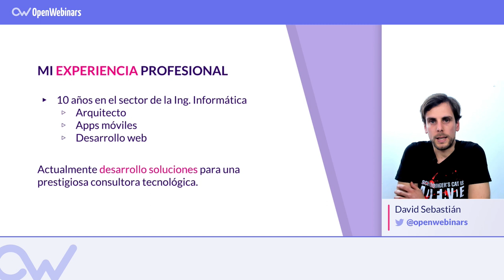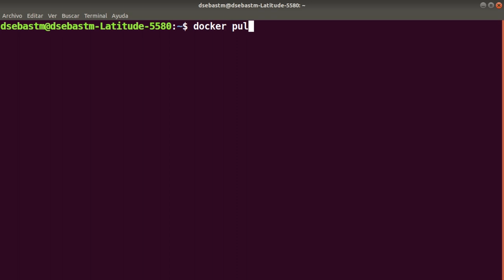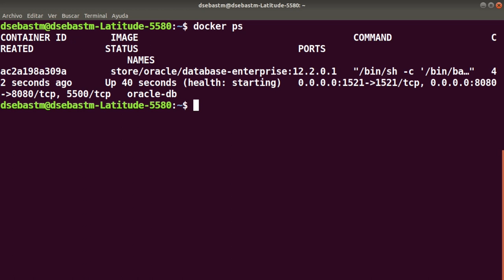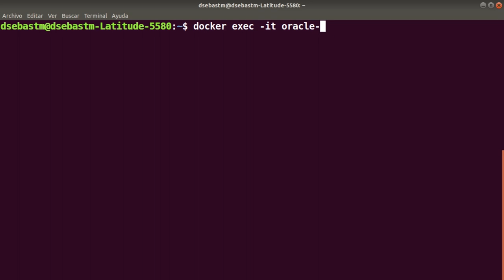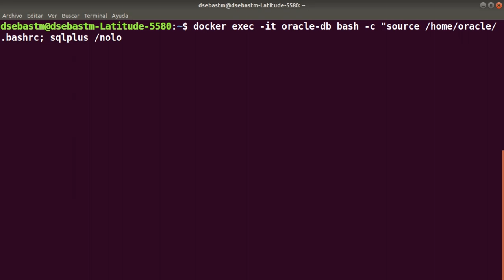¿Cómo desplegar ORACLE sobre DOCKER en 2019? 😎